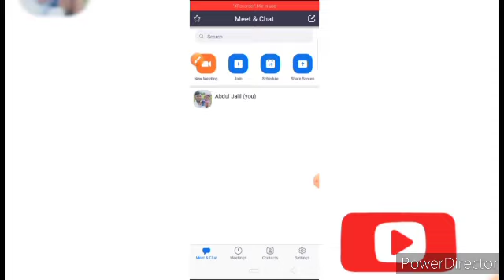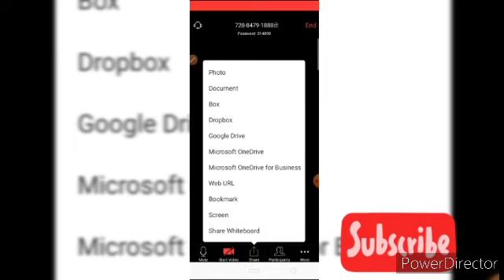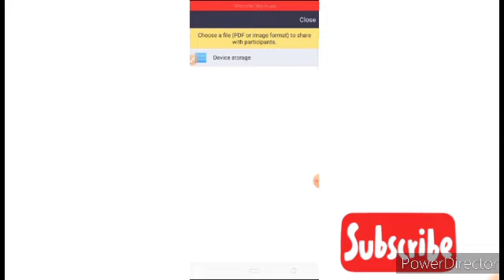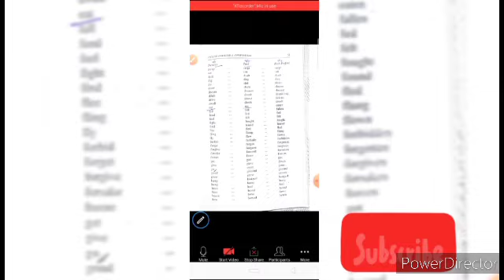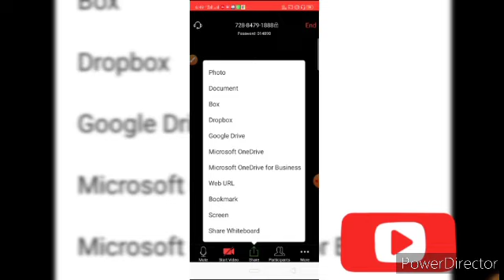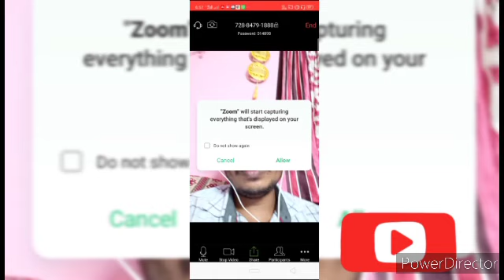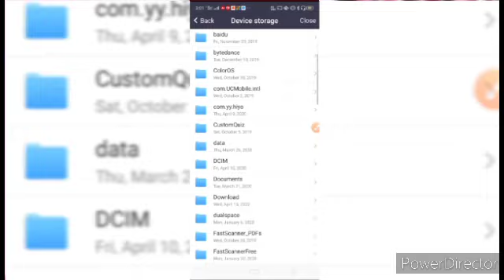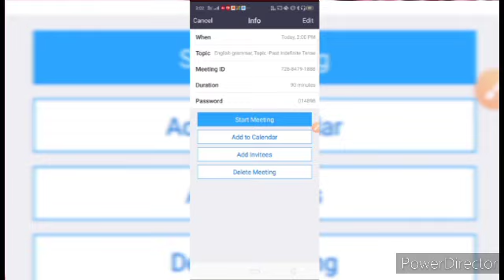Zoom appৰ জৰিয়তে Class transaction কৰিবলৈ শিকোঁ আহক।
Zoom ব্যৱহাৰ কৰি পাঠদান কৰিবলৈ শিকোঁ আহক।
Do you know how to use zoom app for class transaction?you can able to  know through this video.